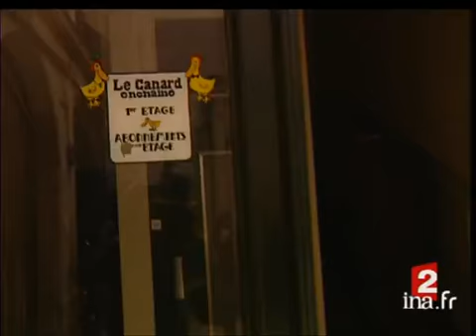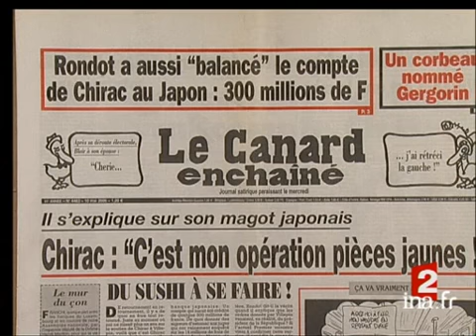[Double perquisition contestée dans l'enquête sur l'affaire Clearstream]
11 mai 2007
Reportage sur les perquisitions qui ont été opérées aujourd'hui par deux juges d'instruction au siège du "Canard Enchaîné", qui ne leur a pas ouvert ses portes, et au cabinet de l'avocat de Nicolas SARKOZY, dans le cadre de l'enquête sur des fuites d'informations dans l'affaire Clearstream, et sur la polémique qu'elles ont suscitées.Commentaire sur images factuelles et images d'archives alternant avec les interviews de Louis-Marie HOREAU, journaliste au Canard Enchaîné, de Maître Antoine COMTE, avocat du Canard Enchaîné, et de Maître Thierry HERZOG, avocat de Nicolas SARKOZY.[Source : prompteur France 2]          Deux juges dans l'affaire Clearstream ont souhaité perquisitionner deux lieux aujourd'hui... symboliquement forts.. Le siège du Canard Enchaîné tout d'abord qui ne leur a pas ouvert ses portes et le cabinet de l'avocat qui défend Nicolas Sarkozy dans cette affaire...     Deux perquisitions... mais concrètement, pour quelles informations recherchées ?     Le point avec Dominique VERDEILHAN, Frédéric CROTTA et Valérie LUCAS Images d'archive INA